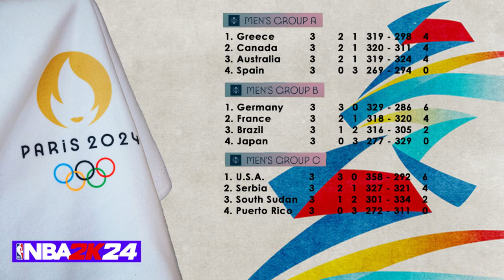Canada vs Serbia - Olympics 2024 Basketball - Quarterfinal - NBA 2K24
Olympics 2024 - Quarterfinal - Basketball - NBA 2K24
Played with a custom made roster:

The Basketball competition at the 2024 Summer Olympics was held in Bercy Arena in Paris, France.

12 nations was competing in 3 groups in the Preliminary round, and the 8 best nations entered the Knockout stage.

Group A:
Australia, Canada, Greece and Spain

Group B:
Brazil, France, Germany and Japan

Group C:
Puerto Rico, Serbia, South Sudan and U.S.A.